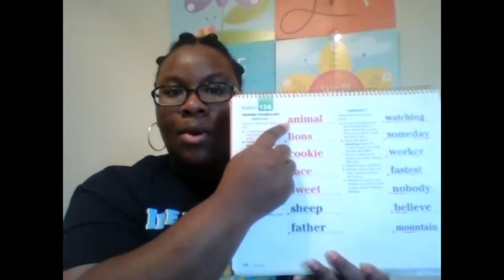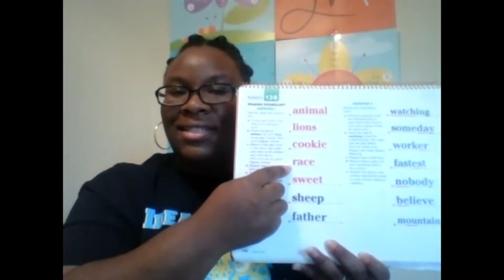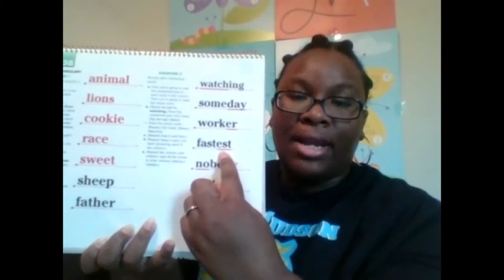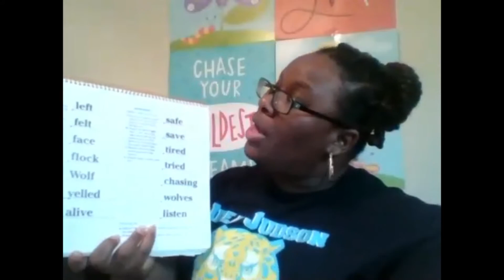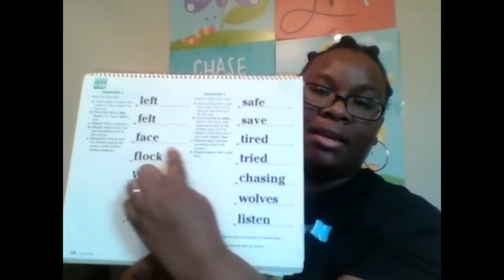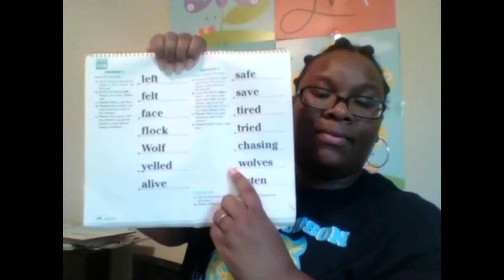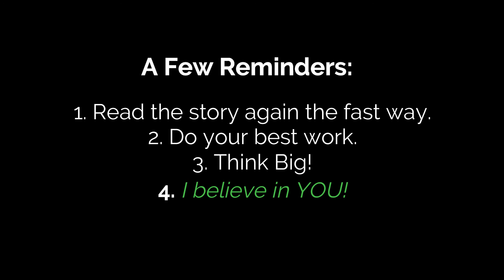1st Grade Reading Lamar & Brown Week 6 Lesson 138